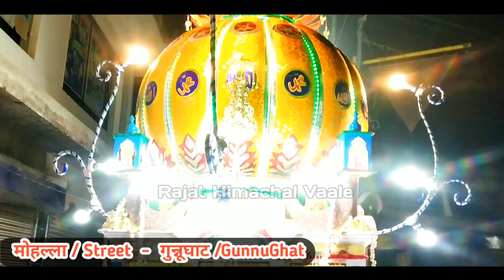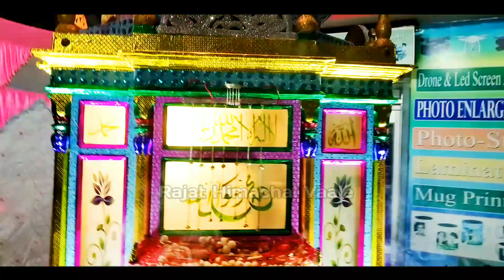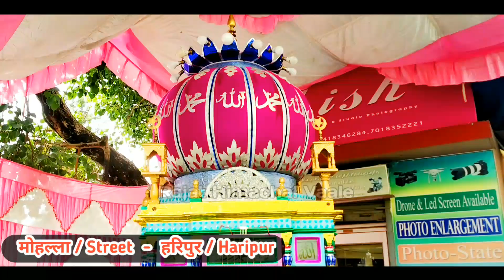Nahan Muharram 2021 | To Kaise Manaya Gaya Muhharam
Thankyou for being a part of the Audience of my Channel.

𝙑𝙞𝙙𝙚𝙤 𝙃𝙞𝙜𝙝𝙡𝙞𝙜𝙝𝙩𝙨

        00:10  -    𝙄𝙣𝙩𝙧𝙤
        00:15  -  𝙈𝙮 𝙏𝙖𝙡𝙠𝙞𝙣𝙜
        04:20  - 𝘾𝙞𝙣𝙚𝙢𝙖𝙩𝙞𝙘
      11:47    -  𝙄𝙣𝙩𝙚𝙧𝙫𝙞𝙚𝙬

Song Credit -
Background
 Singer :
Song l

Eidhar Bhi Hu 👇☺
                    Follow me ✌

▶My Vlogging Gears :

Gorilla Pod :
Boya Mm1 Mic :
Boya M1 Mic :
Action Cam :
Technical Guru ji's Tripod :
Mobile :
led light :
External mic connector :
Etc